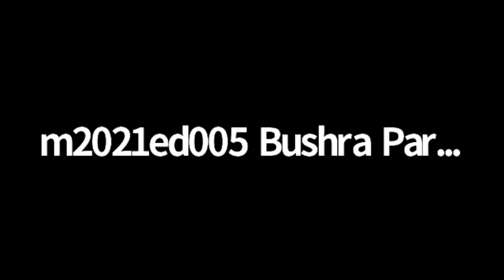CONVERSATIONS:Dialogue, Compassion Listening and Critical Pedagogy BY Dr. Avijit Pathak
Topic: On dialogue, Compassionate listening and Critical Pedagogy
            Speaker:  Dr Avijit Pathak